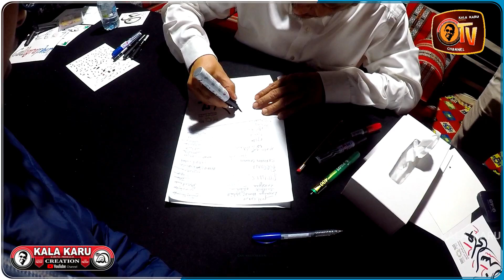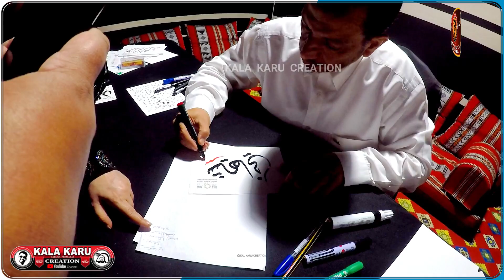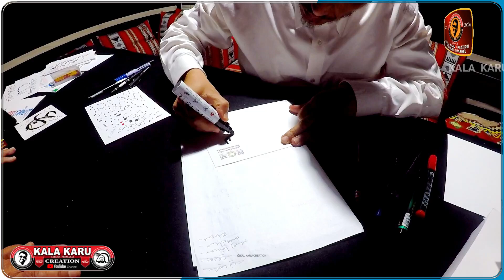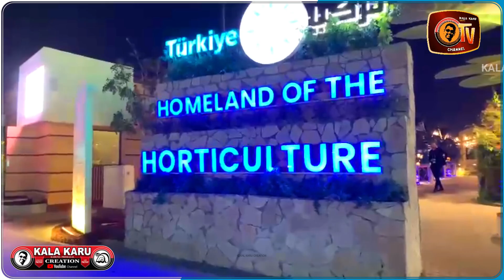EXPO 2023 LAST VIDEO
Expo 2023 Doha is held under the theme "Green Desert, Better Environment" and aims to promote sustainable innovations and combat desertification. It will inspire visitors to participate in the transformation within four main topics:
Modern Agriculture, Technology and Innovation, Environmental Awareness, Sustainability.
The theme has been founded to inspire the international community to explore and adopt innovative desertification mitigation solutions.
Spanning 1.7 million square meters, the event takes place in the scenic Al Bidda Park, one of the biggest parks in Doha, offering breathtaking views of the Arabian Gulf.
28,3,2023 LAST DAY.